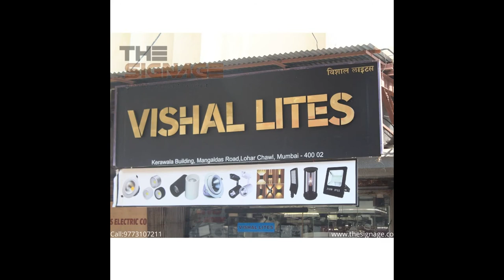How to Make look Old Signage New Again - Manufactured and Installed By The Signage